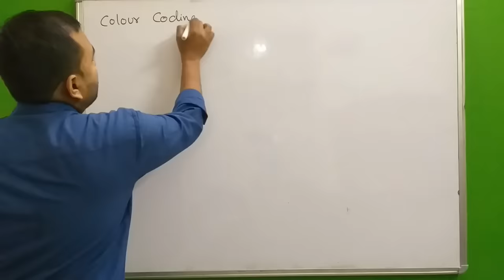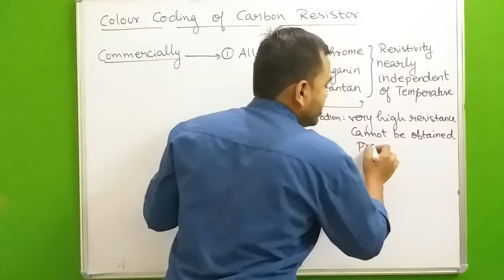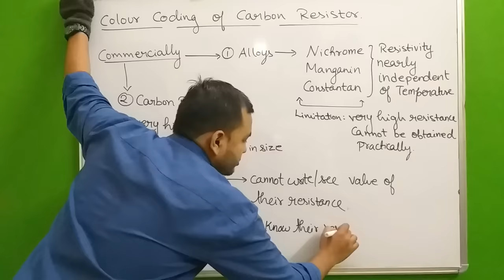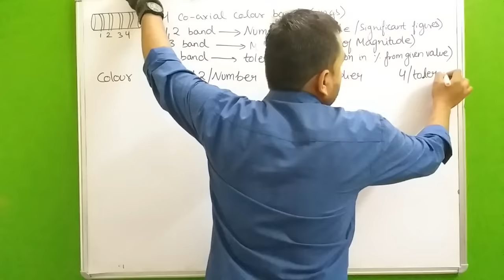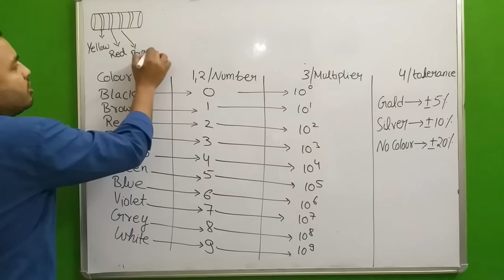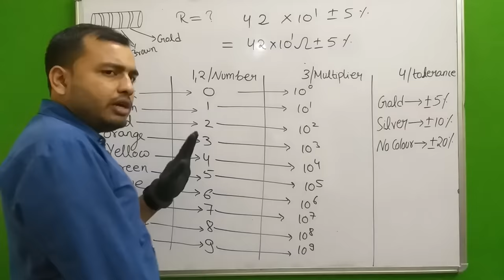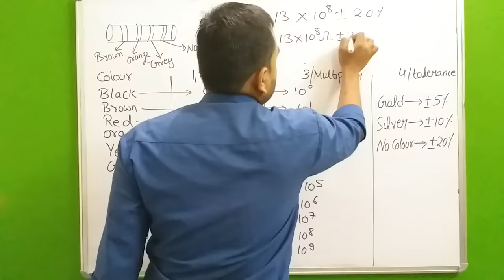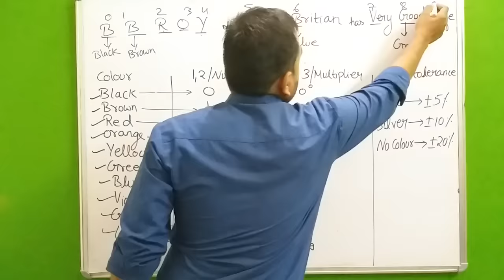Current Electricity 04 : Colour Coding of Carbon Resistor I Boards Topic Colour coding of Resistance